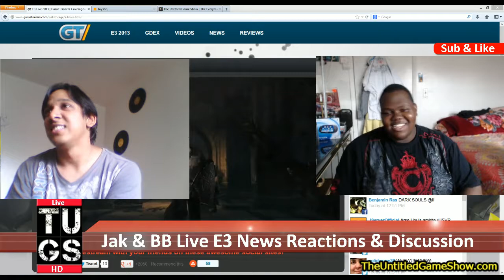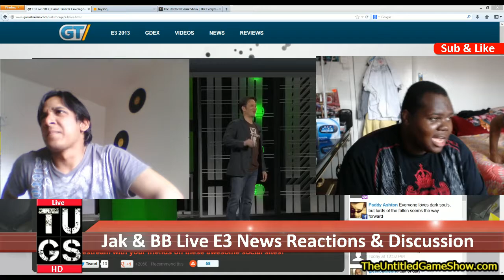Ustream #1 Xbox One E3 Press Conference 2013 Live TheUntitledGameShow E3 News Reactions & Discussion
(Use Code G1GKO) on your iOS or Android device to get awesome apps for FREE & rewards such as Amazon Gift Cards!

New episode of The Untitled Game Show every Tuesday.
The Untitled Game Show is a weekly video game industry, discussion video podcast. The Show is hosted by BB & Jak. Each week we go over the news happening in the video game industry. We also may discussion retro games, movies, music and our general life of every day gamers like us. The Untitled Game Show is from the The Everyday Gamer Point Of View.
Thanks for checking out the show. New shows every Tuesday night.